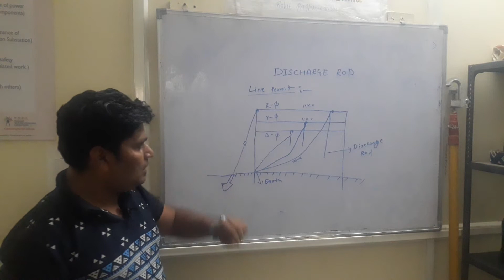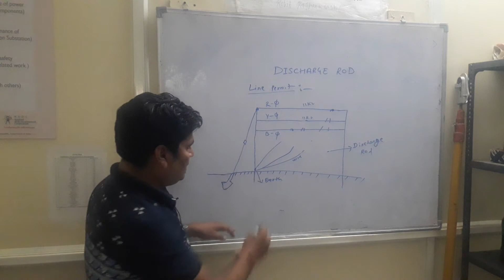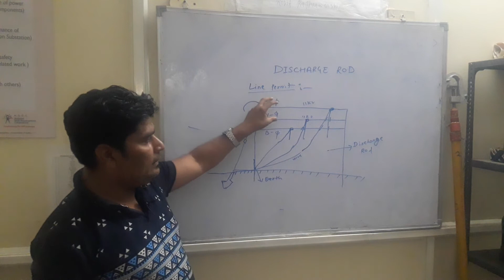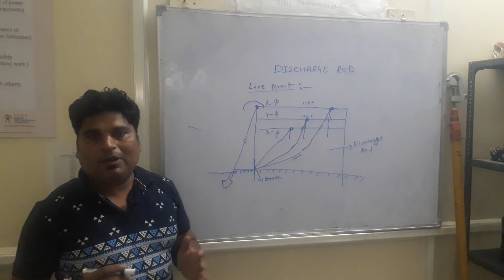What Use of Discharge Rod when Electrical Maintenance work ????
when the permit take by the authories person of electrical deparment lineman at  company work of electrical Discharge Rod use when the electrical Maintenance work happens for safety reasons our team members and yourself. it's very important to make the proper earth to electrical equipment .